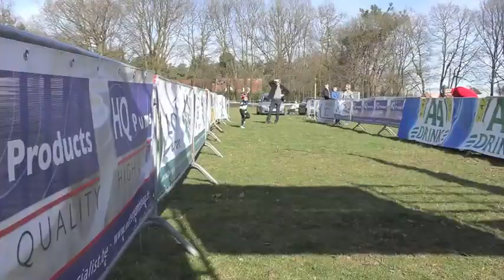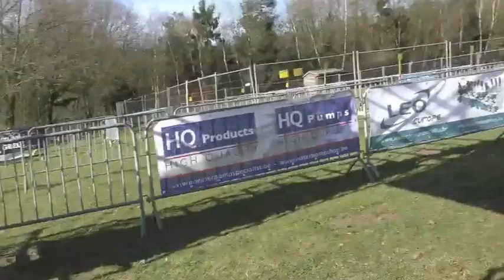12 3 2017 Retie Duatlon Kids 6-7Jaar